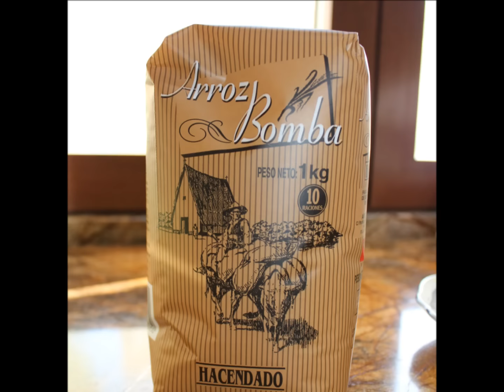ИСПАНСКАЯ ПАЭЛЬЯ.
Рис с кроликом, по -испански.Паэлья.